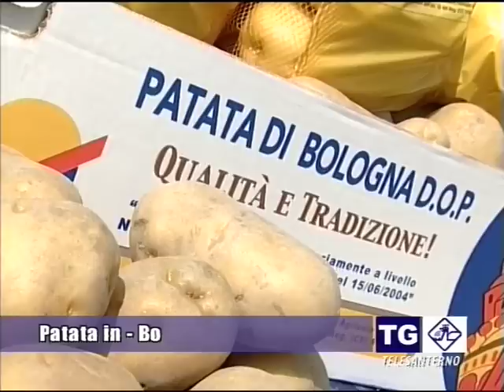Patata in Bo - Tg Telesanterno - 24 settembre 2010